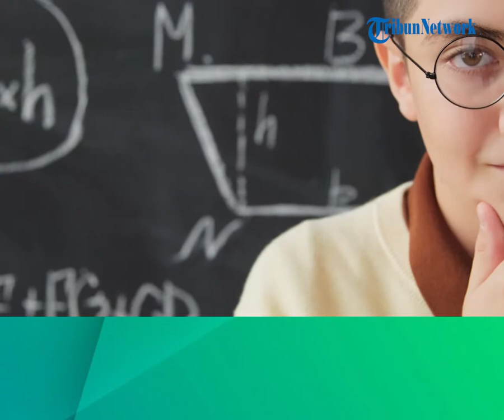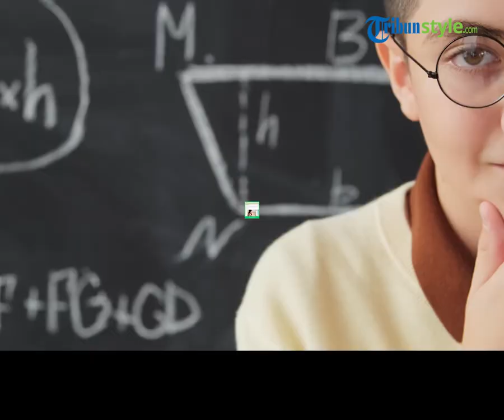Zodiak Ini Diketahui Memiliki Kecerdasaan di Atas Rata Rata, Ada Virgo hingga Capricorn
TRIBUN-VIDEO.COM - 5 zodiak yang punya tingkat kecerdasan di atas rata-rata, Sagitarius intelektual, sedangkan Aquarius kreatif.

Tingkat kecerdasan setiap orang memang berbeda-beda.

Beberapa orang diberikan bakat serta kecerdasan yang tumbuh secara alami.

Tingkat kecerdasan seseorang ini bisa dilihat dari zodiaknya.

Menurut astrologi, 5 zodiak ini dikenal memiliki kecerdasan diatas rata-rata.

Berikut 5 zodiak yang punya tingkat kecerdasan diatas rata-rata.